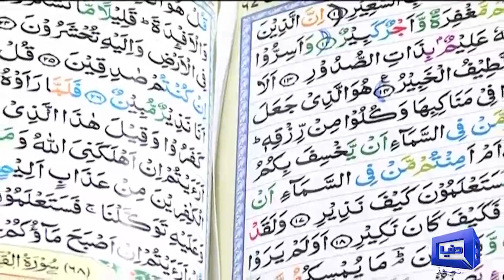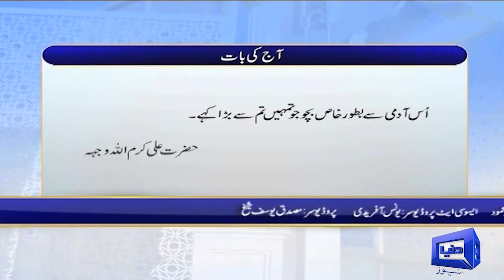Peyam e Subh With Aneeq Ahmed | 24 July 2021 | Dunya News | Mufti Muneeb ur Rehman